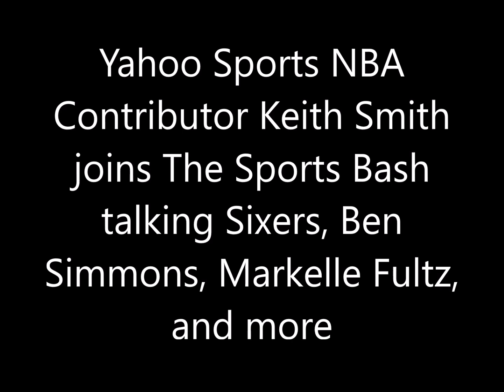Keith Smith talks Sixers, Ben Simmons, Markelle Fultz, and more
Yahoo Sports NBA Contributor Keith Smith joins The Sports Bash
talking Sixers, Ben Simmons, Markelle Fultz, and more